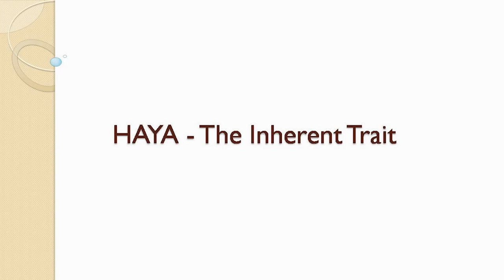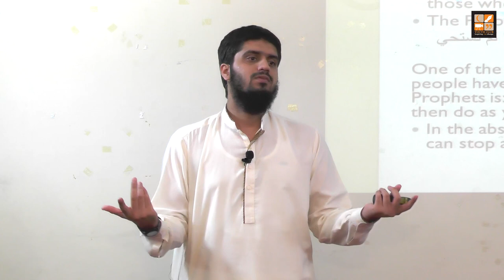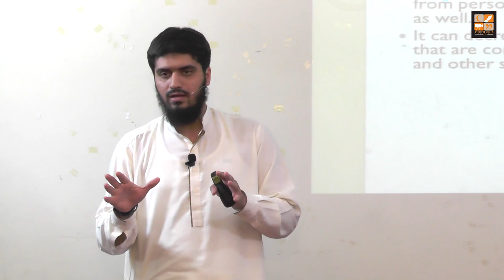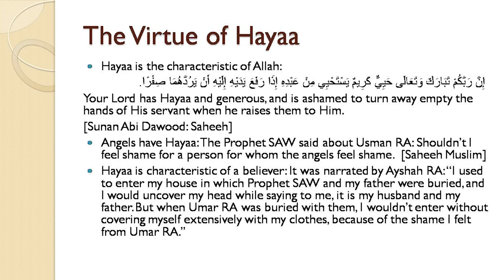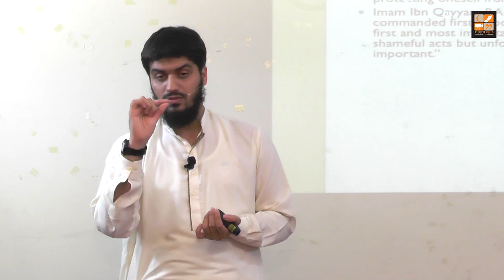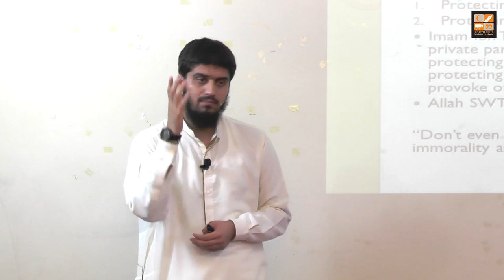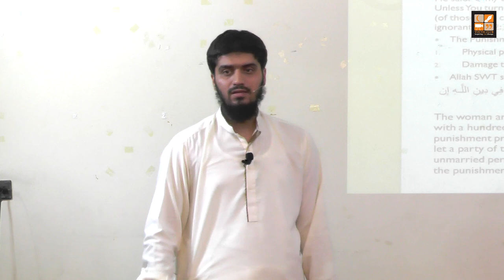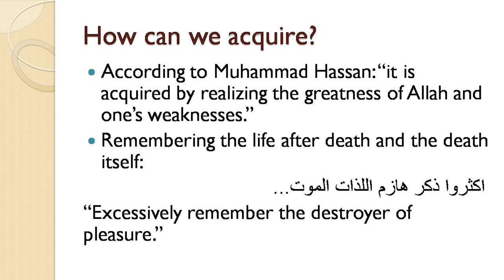HAYA The Inherent Trait ┇ Full Lecture ┇Mugheerah Luqman┇YouthClub Production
Join the Youth Club network & stay updated!